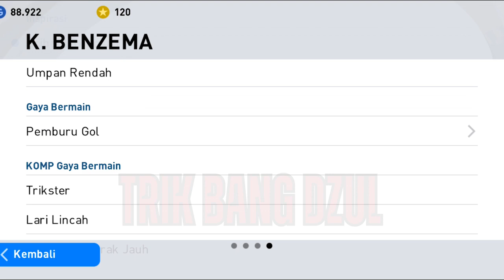TRICKS TO GET COURTOIS ON POTW EURO PES 2021 MOBILE NO REOPEN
Judul : Trik Mantap Mendapatkan Thibaut Courtois Di POTW EURO || Pes 2021 Mobile No Reopen Today

Assalamualaikum Sahabat...
Di Video Kali Ini Saya Akan Berbagi Trik Mantap Mendapatkan Thibaut Courtois Di POTW EURO || Pes 2021 Mobile No Reopen Today

Semoga Trik Ini Berhasil Ya...

Update Setiap Ada Video Ya ..